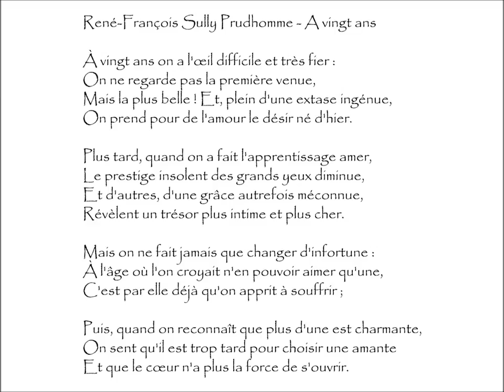Sully Prudhomme (René-François) : À VINGT ANS - À vingt ans on a l'œil difficile et très fier :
À Vingt Ans | Poème écrit par René-François SULLY PRUDHOMME (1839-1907)
Extrait du recueil Les Solitudes